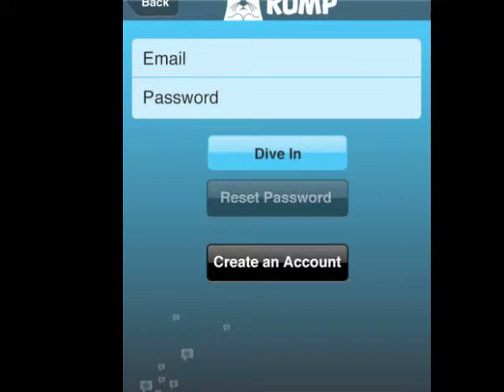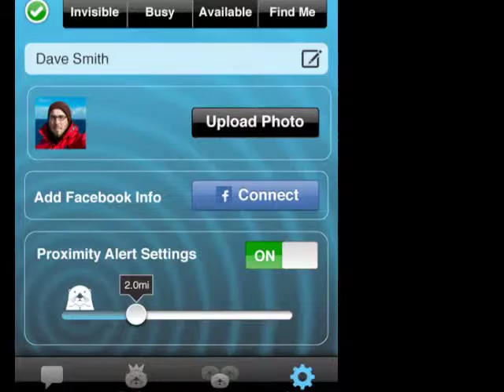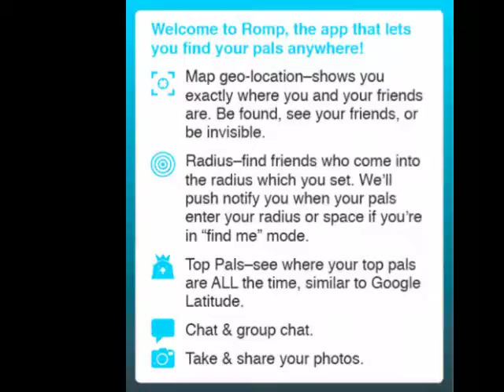Romp.mov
Otters are social, friendly and fun similar to the Romp app which lets you find your text a group of your friends, send pictures and see where your friends are on a map.

Romp also allows you to select the friends as "Top Pals" letting you see your Top Pals at all times as long as both friends reciprocate the notion that you both agree to seeing each others location at all times, similar to Google Latitude.

As well, Romp lets you manage your status similar to Skype where you can decide if your available, busy, offline or alternatively you can put yourself into "find me" mode. Find me let's you set your radius around you to different distances, for example, if I place my radius to 2km, I will be alerted when a Romp friend enters into a 2km radius around me so that I can decide if I would like to reach out to this Pal in real time.

 Romp is social and fun!